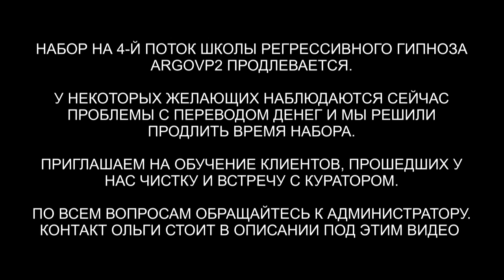Душа Ангела-Воина | 10 вопросов Куратору-Ангелу | ARGOVP2 регрессивный гипноз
✅ По вопросам сеансов - администратор Ольга Душа Ангела-Воина | 10 вопросов Куратору-Ангелу
00:00 Приветствуем Анету
01:40 Гуманоид с Нибиру
03:30 Ли на связи
05:09 Приглашаем Куратора Анеты
06:40 Откуда моя душа и как выглядит дом моей души
07:29 Какой у меня стержень и как его заполнить
08:55 Какие задачи моей души в этом воплощение
10:58 Какие мои таланты каторые я недооцениваю
12:53 Какая для меня самая гармоничная сфера самореализации на Земле
14:21 Какой уровень развития моего Bышего Я
15:50 Какие мои основные мыслительные ограничения, которые мешают моему прогрессу
17:48 Сколько кармических узлов отработно и cколько предстоит отработать
19:35 Как я могу с Вами Куратор связаться
21:36 Какой еще совет мог бы помочь мне, о чем я неподумала спросить
22:39 Подарок для Куратора
24:24 Мы закончили встречу
26:25 Возвращаем тонкую копию в биоробот Душа